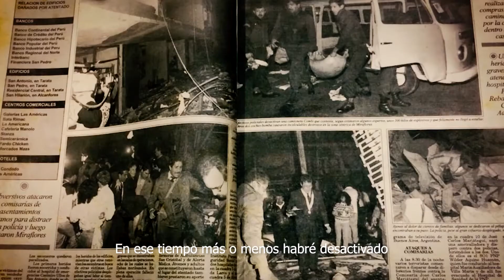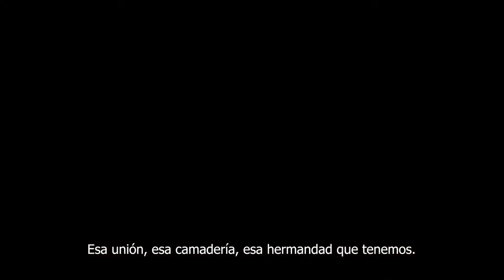ESTRENO 26 de agosto del documental "CON EL ALMA EN VILO"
Estreno del documental "Con el alma en vilo" el 26 de agosto de 2020 por la plataforma Movistar PLAY. Documental dedicado a los miembros de la Unidad de Desactivación de Explosivos - UDEX durante la peor época de terrorismo en el Perú.